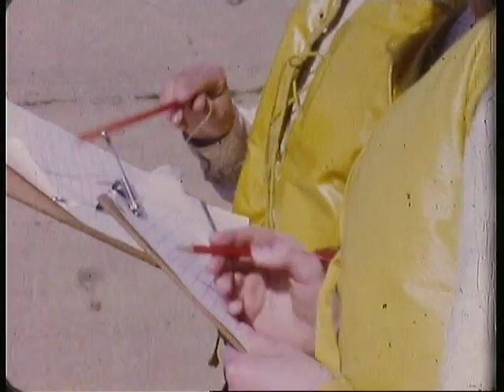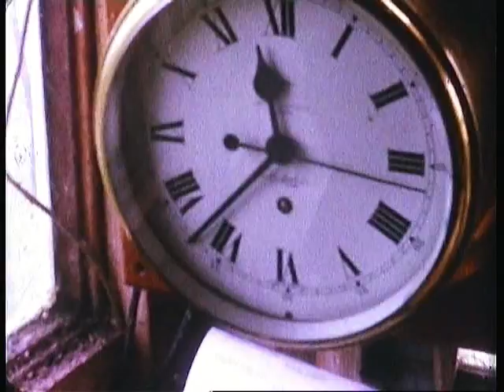International School Sailing Association Regatta